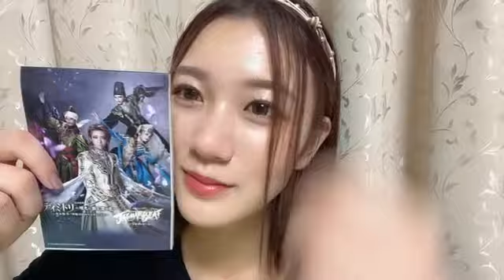2022年11月29日 18時33分20秒 眞鍋 杏樹（NMB48）